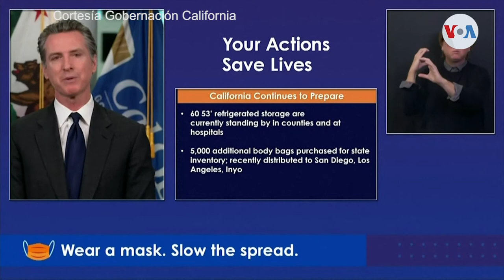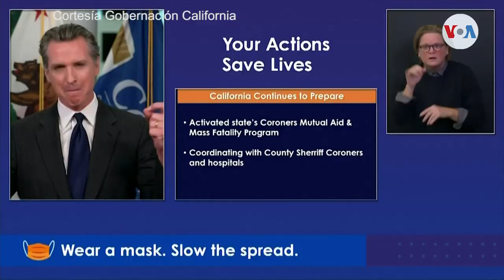EE.UU. registra mas de 3 600 fallecidos en 24 horas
En una semana, en Estados Unidos, se registraron mas de 3 000 fallecidos en tres días distintos, a causa del coronavirus. José Pernalete, de la Voz de América, nos dice que este miércoles muertes y nuevos contagios estuvieron por encima las medias anteriores.

¡Visítenos!